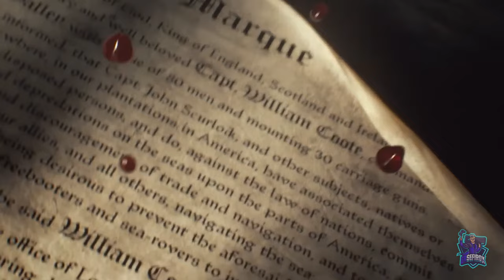SKULL AND BONES // Gameplay // Tráiler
Skull & Bones es un próximo videojuego de acción, desarrollado por Ubisoft Singapore y publicado por Ubisoft para su lanzamiento en Microsoft Windows, PlayStation 4 y Xbox One el 8 de noviembre. El juego gira en torno a piratería y guerra naval.